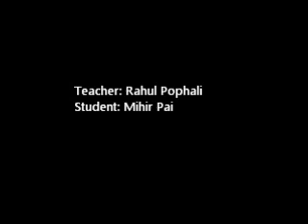Tabla Lesson - Intermediate - Improvisations in Taal Rupak 7 Beats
for complete information on learning tabla online with Rahul.
Excerpts from a one on one lesson..step-by-step approach to improvising in taal rupak of 7 beats